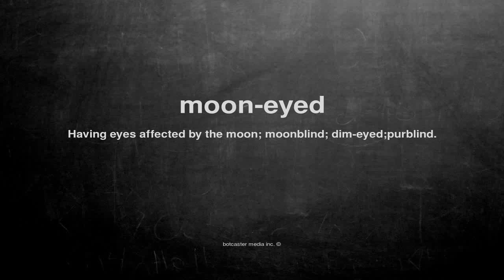What does moon-eyed mean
What does moon-eyed mean in English?